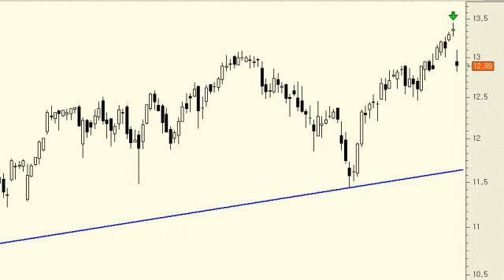Análisis técnico de Ferrovial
Mal ha empezado la sesión la constructora que tras dar a conocer sus resultados ha despertado con un importante gap bajista de apertura. En cualquier caso deberíamos tener en cuenta también que ayer marcó máximos históricos, y por lo tanto sólo podemos decir de este título que se encuentra en "subida libre" y que seguro que no tardará en cerrar el hueco bajista con el que ha despertado hoy a lo largo de las próximas sesiones.